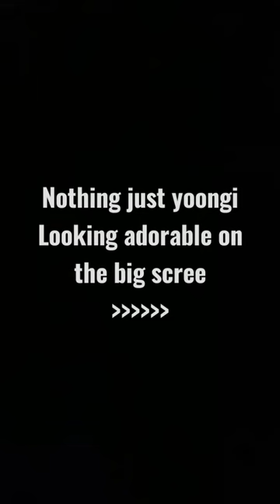him on the big screen